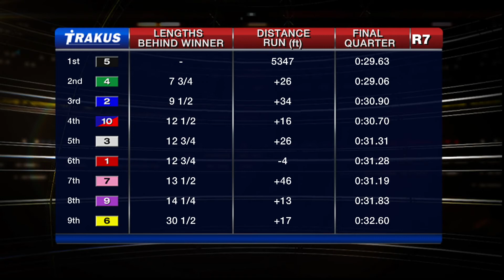Woodbine, Sbred, Dec. 18, 2014 Race 7